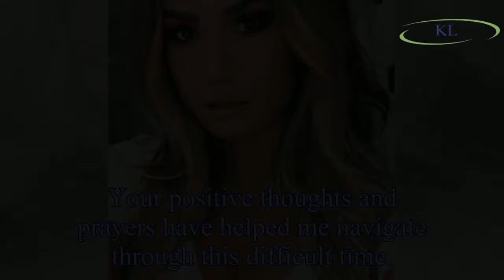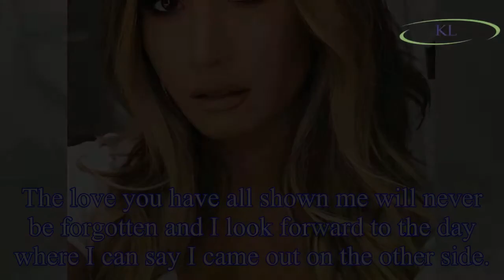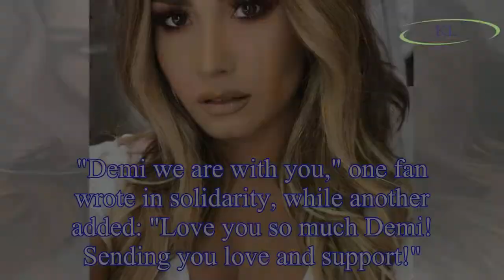Demi Lovato breaks silence two weeks after overdose as she vows to 'keep fighting' and get sober in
Demi Lovato breaks silence two weeks after overdose as she vows to 'keep fighting' and get sober in emotional statement
Demi Lovato has broken her silence since after her overdose two weeks ago with a lengthy statement.
The Sorry Not Sorry singer, 25, took to Instagram to share a heartfelt message with her 70.7 millio